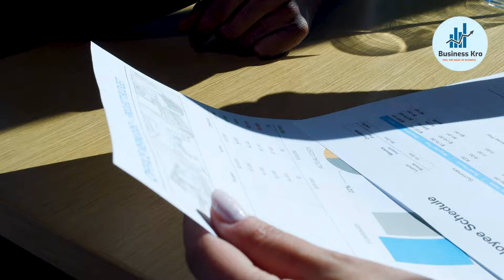What Is DEKA BUSINESS? Make Money From DEKA BUSINESS (Prof Nasir Arfat Official)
Professor Nasir Arfat's DEKA BUSINESS has transformed the entrepreneurial landscape in Pakistan.
With its rapid growth and innovative approach, DEKA BUSINESS has become a benchmark for success.
Under Professor Arfat's guidance, the company has fostered a culture of innovation and empowerment.
DEKA BUSINESS continues to break new ground, revolutionizing the way people do business in Pakistan.